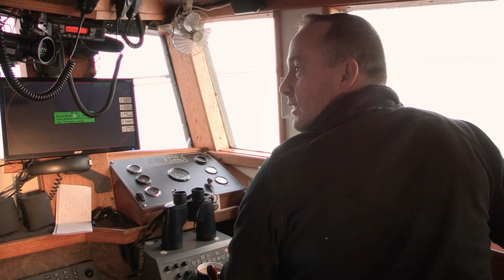Iceberg | Cold Water Cowboys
Cold Water Cowboys director shows how they filmed an iceberg with a drone.
All New Tuesday 10ET Discovery Canada